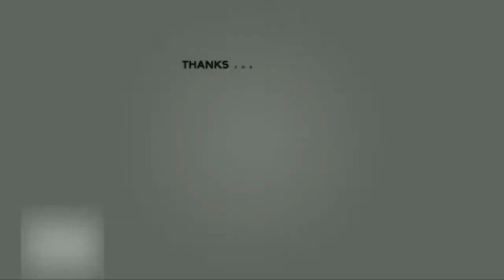اشخاص رائعون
اشخاص رائعون يقومون بعملهم بطريقة غير اعتيادية